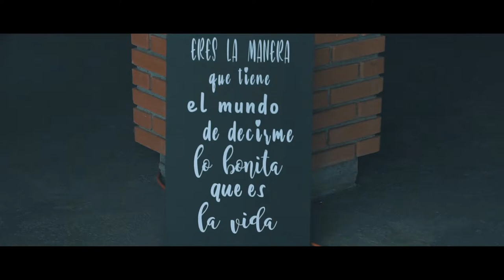Boda Ailyn y Julio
And I'm gonna keep on lovin' you
'Cause it's the only thing I want to do
I don't want to sleep, I just want to keep on lovin' you